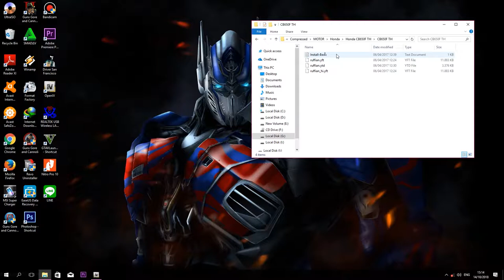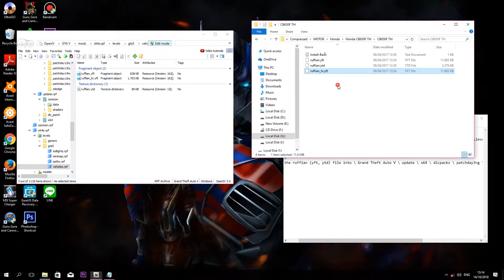Tutorial Pasang Mod CB 650 F Di Game Sejuta Umat (GTA V)